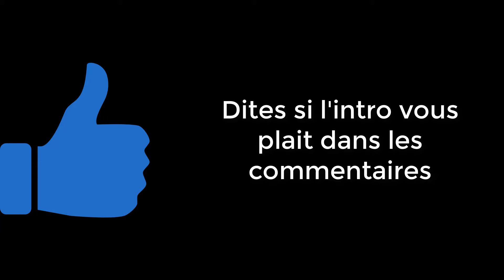Notre Nouvelle intro pour la chaine :D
Pour ce qui ce demande j'ai fait cette intro sur blender ^^